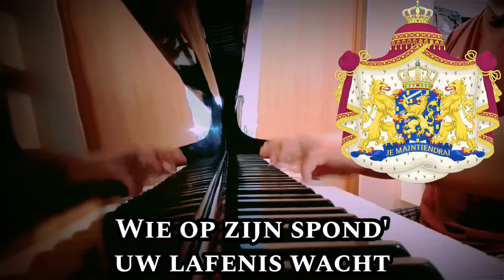Aan de Nacht - Dutch Folk Song [Piano+Lyrics]